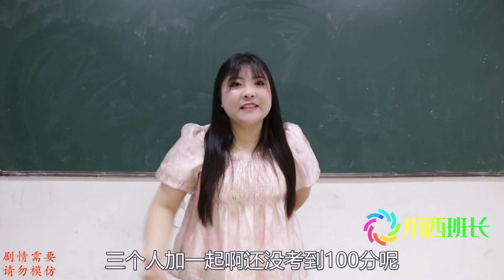老师请家长开启夸夸模式，没想竟是被学生用了反话发卡，太逗了